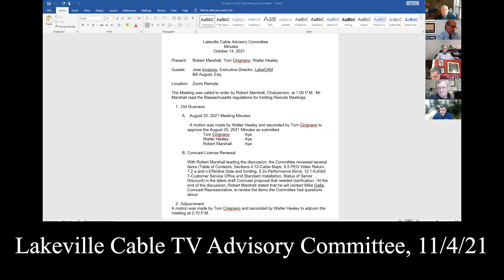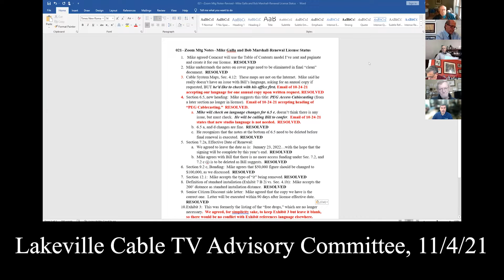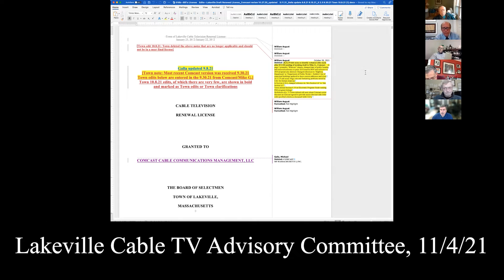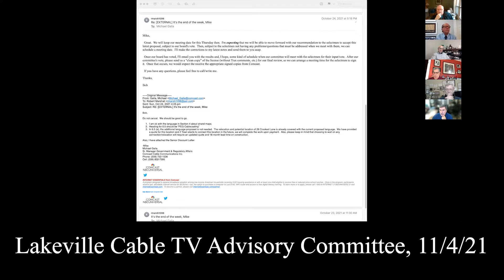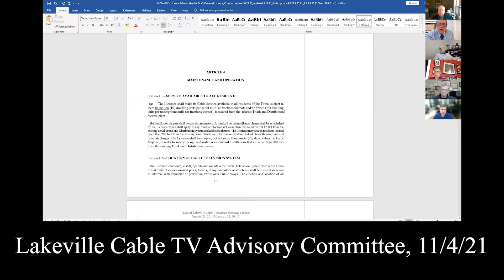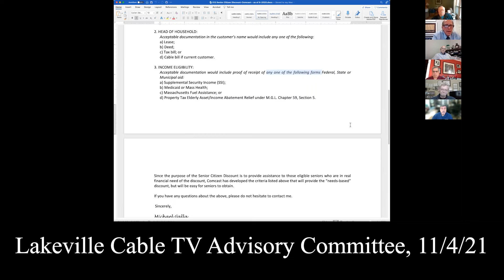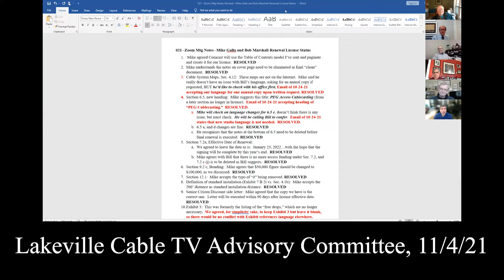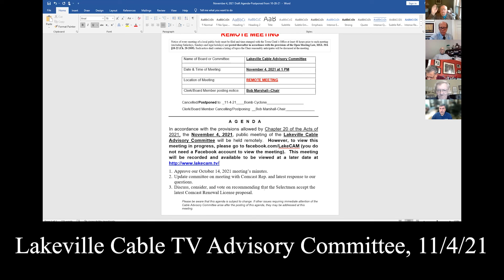Lakeville Cable TV Advisory Committee, 11/4/21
211104 LK Cable TV Advisory Committee v1.mp4